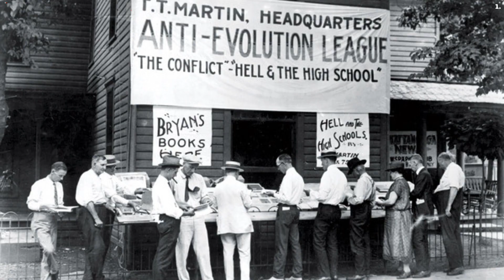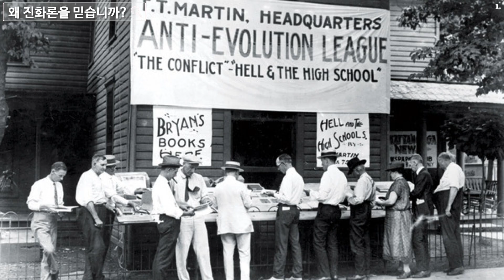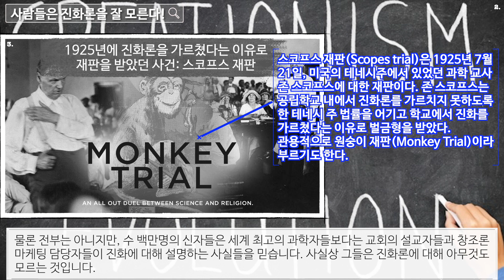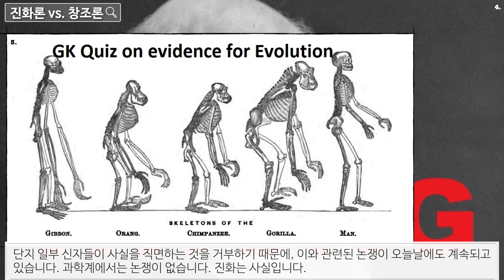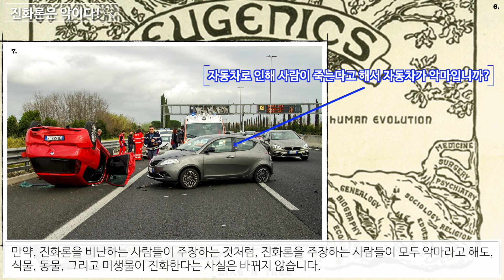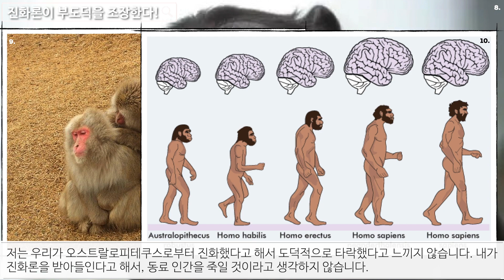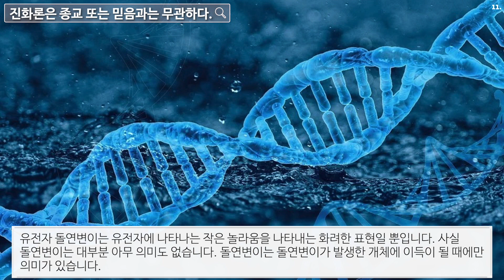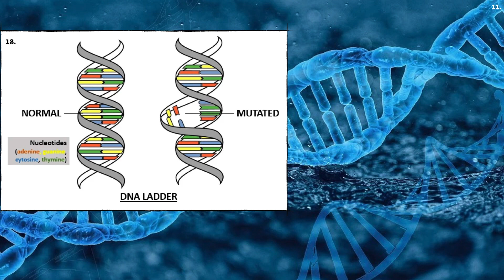[사람들은 왜 신을 믿는가] #6. 진화론은 틀렸고 거짓말이다. 창조론은 옳고 진실이다. 나의 신은 진짜이다. (과연 그럴까요?)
참고문헌:
Harrison, Guy (2008) 50 Reasons People Give for Believing in a God. Amherst: Prometheus Books.
Mayr, Ernst (2001) What Evolution Is. New York: Basic Books.
Zimmer, Carl (2001) Evolution: The Triumph of an Idea. New York: HarperCollins.